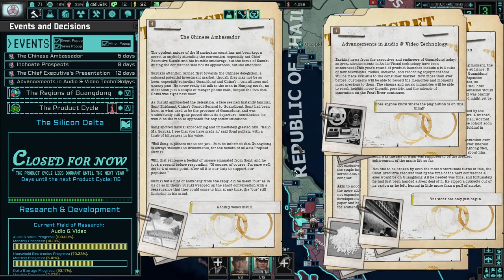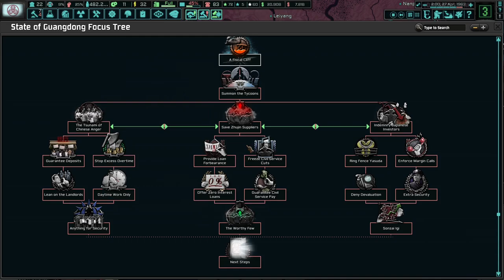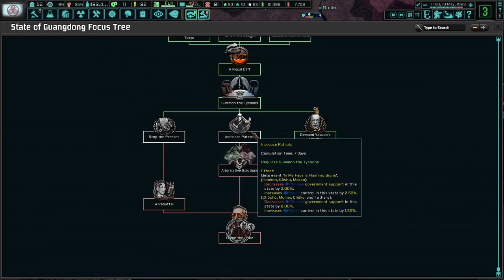The Yasuda Crisis And Guangdong's Response! TNO: Last Days Of Europe, Guandong (Sony) #3